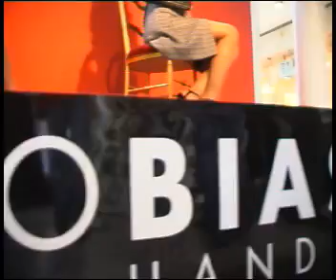FRANCESCO BIASIA 01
Opening of Francesco Biasas bag store at ABC Ashrafieh